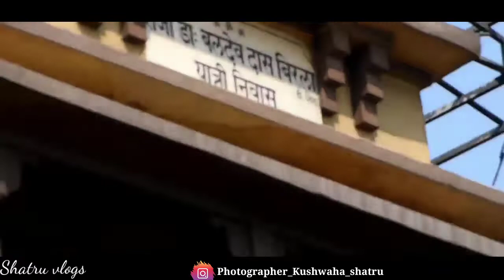मणिकर्णिका घाट बनारस का अद्भुत नजारा Banaras ka shamshan Ghat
और हमसे जुड़ना चाहते हैं तो हमारे इंस्टाग्राम पर जुड़ सकते हैं। इंस्टाग्राम का लिंक नीचे दिया हुआ है 👇👇👇👇👇👇👇👇👇👇👇👇

मणिकर्णिका घाट वाराणसी में गंगानदी के तट पर स्थित एक प्रसिद्ध घाट है। एक मान्यता के अनुसार माता पार्वती जी का कर्ण फूल यहाँ एक कुंड में गिर गया था, जिसे ढूढने का काम भगवान शंकर जी द्वारा किया गया, जिस कारण इस स्थान का नाम मणिकर्णिका पड़ गया। एक दूसरी मान्यता के अनुसार भगवान शंकर जी द्वारा माता पार्वती जी के पार्थीव शरीर का अग्नि संस्कार किया गया, जिस कारण इसे महाश्मसान भी कहते हैं। आज भी अहर्निश यहाँ दाह संसकार होते हैं। नजदीक में काशी की आद्या शक्ति पीठ विशालाक्षी जी का मंदिर विराजमान है। एक मान्यता के अनुसार स्वयं यहाँ आने वाले मृत शरीर के कानों में तारक मंत्र का उपदेश देते हैं ,ऐवं मोक्ष प्रदान करते हैं

इस घाट से जुड़ी दो कथाएं हैं। एक के अनुसार भगवान विष्णु ने शिव की तपस्या करते हुए अपने सुदर्शन चक्र से यहां एक कुण्ड खोदा था। उसमें तपस्या के समय आया हुआ उनका स्वेद भर गया। जब शिव वहां प्रसन्न हो कर आये तब विष्णु के कान की मणिकर्णिका उस कुंड में गिर गई थी।

दूसरी कथा के अनुसार भगवाण शिव को अपने भक्तों से छुट्टी ही नहीं मिल पाती थी। देवी पार्वती इससे परेशान हुईं और शिवजी को रोके रखने हेतु अपने कान की मणिकर्णिका वहीं छुपा दी और शिवजी से उसे ढूंढने को कहा। शिवजी उसे ढूंढ नहीं पाये और आज तक जिसकी भी अन्त्येष्टि उस घाट पर की जाती है, वे उससे पूछते हैं कि क्या उसने देखी है?इस घाट की विशेषता ये हैं, कि यहां लगातार हिन्दू अन्त्येष्टि होती रहती हैं व घाट पर चिता की अग्नि लगातार जलती ही रहती है, कभी भी बुझने नहीं पाती। इसी कारण इसको महाश्मशान नाम से भी जाना जाता है। एक चिता की अग्नि समाप्त होने तक दूसरी चिता में आग लगा ही दी जाती है,24 घंटे ऐसा ही चलता है।वैसे तो लोग श्मसान घाट में जाना नही चाहते, पर यहाँ देश विदेश से लोग इस घाट का दर्शन भी करने आते है।इस घाट पर ये एहसास होता है कि जीवन का अंतिम सत्य यही है। वाराणसी में 84 घाटों में सबसे चर्चित घाट में से एक है मणिकर्णिका घाट।